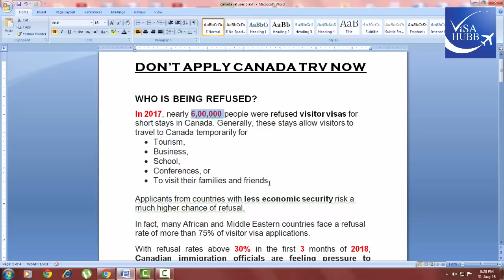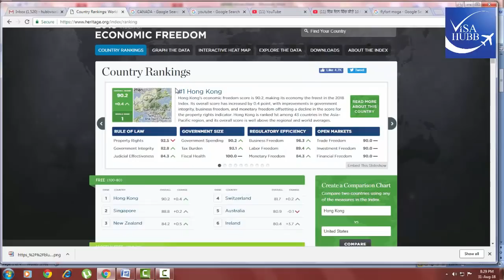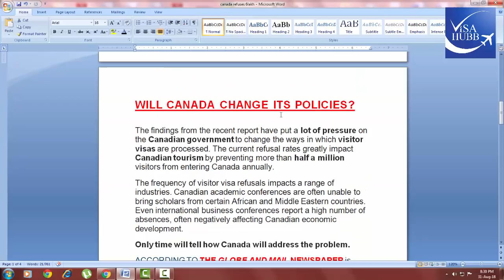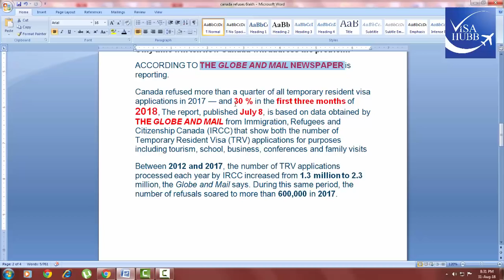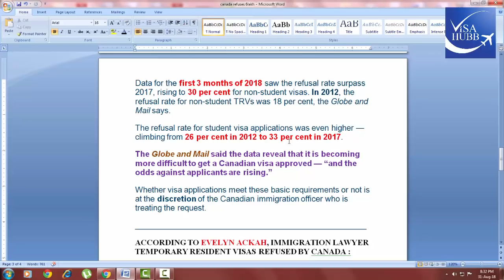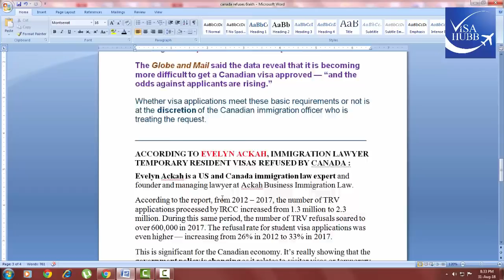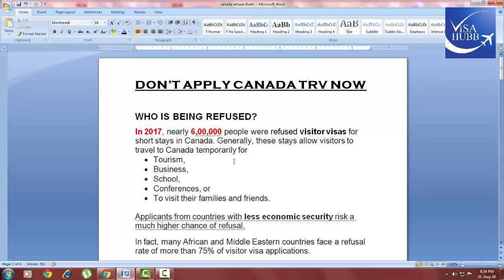CANADA STOPS TOURIST VISA?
Hello friends, This video is for those friends who are planning to visit canada on visitor visa...so be patient and watch the whole video...canada is now strict while issuing visitor visas...

ADDRESS: 39, STREET NO.13A, CENTRAL TOWN , NEAR AJIT NEWS, JALANDHAR CITY.